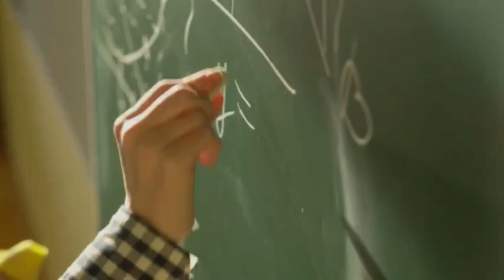History of the EOA National Best Practices Clearinghouse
The EOA National Best Practices Clearinghouse is focused on the needs of Gaining Early Awareness and Readiness for Undergraduate Programs (GEAR UP) and TRIO students who are economically disadvantaged, first-generation college attendees, and historically underrepresented in education. No other open-access clearinghouse in the nation is focused on this marginalized student population. Solutions developed for privileged students with social capital often do not meet the needs of these students. We represent the GEAR UP and TRIO community and are the first group of federally-funded programs to create their own best practices clearinghouse. Rather than relying on practices developed by others, we created an online program manual of what works with our TRIO and GEAR UP students. Our administrative and educational practices have been evaluated by an external panel of education experts rather than relying solely on data studies from the institution hosting the practice. Another difference is that the EOA Clearinghouse identifies “why a practice works” and “what are the critical components and procedures” that must to be followed to achieve similar positive results. This article explores the need for a clearinghouse, definitions for a best education practice, key people involved with the clearinghouse, the history of events in the life of the clearinghouse, and finally, lessons learned from the clearinghouse that could be helpful to others who wanted to create their own clearinghouse, and an appendix with information on processes of the clearinghouse to evaluate submissions. While programs in the field may all do essentially the same thing, they often do it differently to meet the unique needs of their students and the education setting. The EOA Clearinghouse honors that ingenuity and shares it with others.